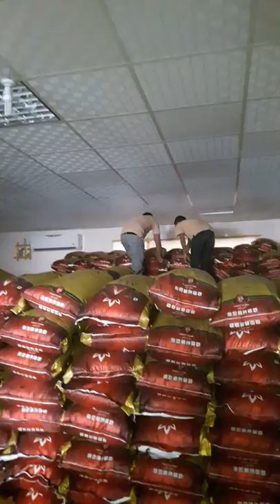Big bazar hypermarket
Situation of big bazar hypermarket qatar...